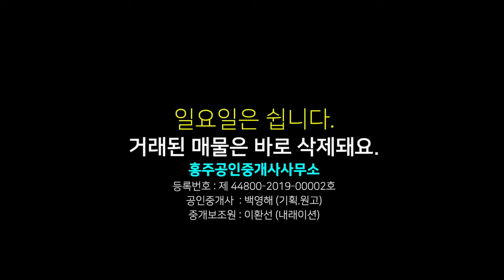내포 혁신도시 인접 토지 매매, 홍북읍 대동리 토지 매물, 충남 도청 신도시와 국가 산업단지 인접 투자 최적지, 주변 토지 시세이하 매물, 평당 38만원, 토지 넓이 677평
00:00 영상시작
00:25 토지매물 위치
00:51 면적 방위 토지 금액
01:17 토지주변 설명
02:06 교통등 주변 여건
02:45 지상 촬영분 안내
03:36 총평(결론)

상호 : 홍주공인중개사사무소
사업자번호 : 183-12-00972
대표공인중개사 : 백영해
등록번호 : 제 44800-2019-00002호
사무실 도로명 주소 : 충남 홍성군 홍성읍 의사로 72번길 16 1층

물건요약
* 토지 환경 *

  -- 면적 2,238제곱미터(약 677평) 계획관리지역 전 1필지

    . 건폐율 40%, 용적률 100%의 건축 가능

    . 맹지 : 마을 도로에서 직선거리 67m 떨어져 있음

  -- 타원형으로 모양은 좋은 편

  --  각급학교, 충남도청 등 내포 혁신도시 자차 5분 내외 , 도보 15분 내외

  -- 군청, 의료원, 역 등 홍성시내 자차 15분 내외

* 주변 환경 *

  -- 주변에 농가 주택과 농지가 어우러진 전형적인 시골마을

  -- 옆에 산소 1기 있음

  -- 반경 2000m 이내 가축사육제한구역으로 축사 없음

  --토지에 접해 구거 있으나 길로 사용 불가

 -- 산업단지 예정지에서 약간 벗어난 지역으로 추후 산업단지 개발 시 반사 이익 호재 있을 가능성 높음.

 -- 내포 신도시와 가깝고 땅 모양 좋으므로 주말 농장으로 활용하면 좋을 듯